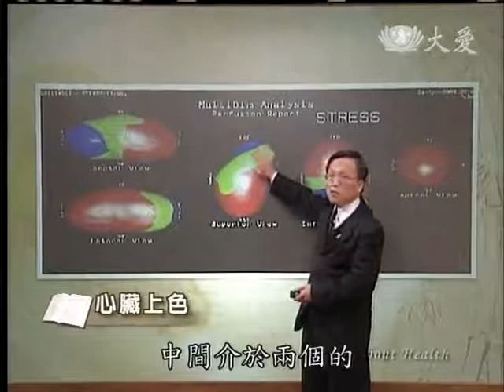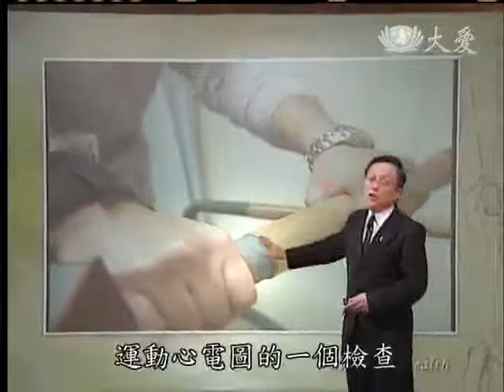20130224《大愛醫生館》心臟上色